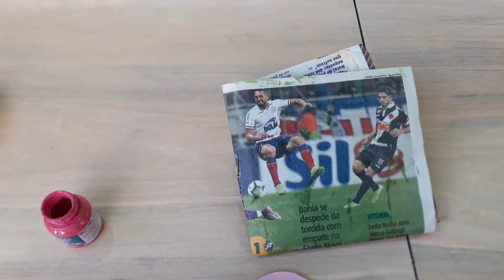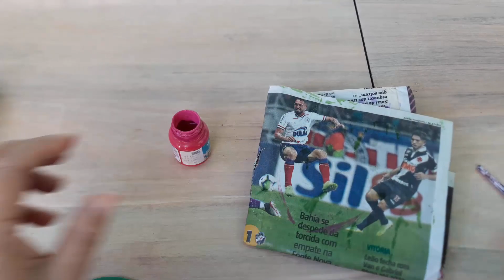Repolho decorativo em eva lindo e diferente.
este é um canal de tutorial de  artesanato, tendo como base o e.v.a você vai aprender de forma prática simples  e rápida a fazer  flores lindíssimas de e.v.a  .passo a passo completo  lembrancinhas para qualquer ocasião, além de belas peças com materiais reciclados.

Geni Artes é um canal que ensina passo a passo para você confeccionar Flores em eva focado em um processo simples de aprendizagem.
Tudo relacionado a eva com dicas especiais, onde eu mostro como fazer do artesanato um hobby, terapia, renda extra ou ainda transformar a sua paixão em um negócio altamente lucrativo.

este é um canal de tutorial de  artesanato, tendo como base o e.v.a você vai aprender de forma prática simples  e rápida a fazer  flores lindíssimas de e.v.a